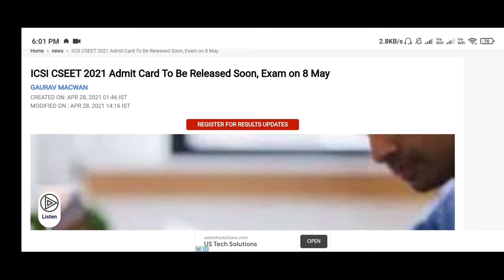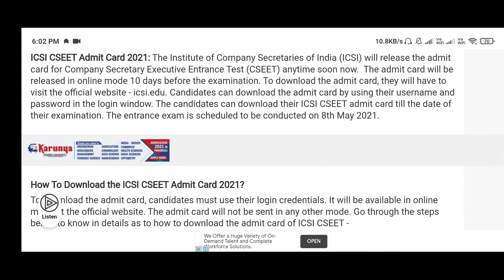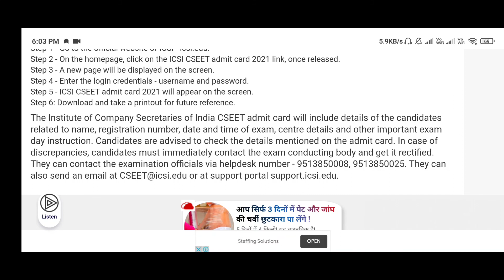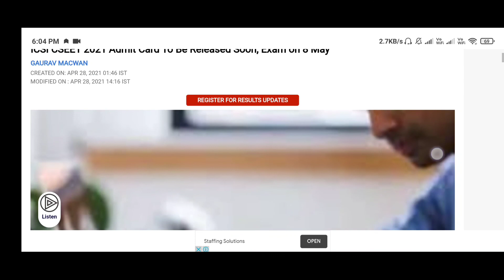ICSI CSEET 2021 Admit Card To Be Released Soon, Exam on 8 May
ICSI CSEET Admit Card 2021: The Institute of Company Secretaries of India (ICSI) will release the admit card for Company Secretary Executive Entrance Test (CSEET) anytime soon now.  The admit card will be released in online mode 10 days before the examination. The candidates can download their ICSI CSEET admit card till the date of their examination. The entrance exam is scheduled to be conducted on 8th May 2021.

BP4R20

How To Download the ICSI CSEET Admit Card 2021?

To download the admit card, candidates must use their login credentials. It will be available in online mode at the official website. The admit card will not be sent in any other mode. Go through the steps below to know in details as to how to download the admit card of ICSI CSEET -

Ads by Jagran.TV

Step 1 - Go to the official website of ICSI - icsi.edu.

Step 2 - On the homepage, click on the ICSI CSEET admit card 2021 link, once released.

Step 3 - A new page will be displayed on the screen.

Step 4 - Enter the login credentials - username and password.

Step 5 - ICSI CSEET admit card 2021 will appear on the screen.

Step 6: Download and take a printout for future reference.

The Institute of Company Secretaries of India CSEET admit card will include details of the candidates related to name, registration number, date and time of exam, centre details and other important exam day instruction. Candidates are advised to check the details mentioned on the admit card. In case of discrepancies, candidates must immediately contact the exam conducting body and get it rectified. They can contact the examination officials via helpdesk number - 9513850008, 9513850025.